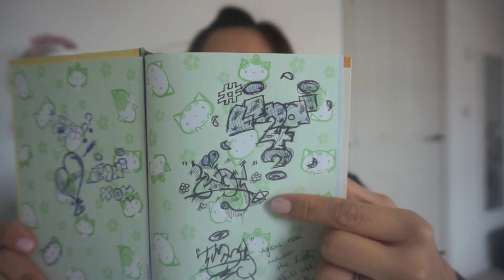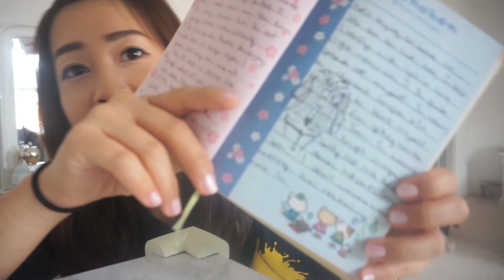Embarrassing Love Letters I wrote As A Teenager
Yeah. I found my super embarrassing love letters I wrote as a teenager. Man I was one needy chick indeed. It's crazy to know how so much can change in 16 years.

Hi, I'm Lindy! Welcome to the Bubz family. I am a beauty, lifestyle and mommy vlogger. We make daily vlogs we call daily doses of happiness! Join us as we navigate this journey we call life and keep up with our crazy little family adventures. Do make new friends with fellow Bubscribers. I promise you they are the sweetest bunch ever!